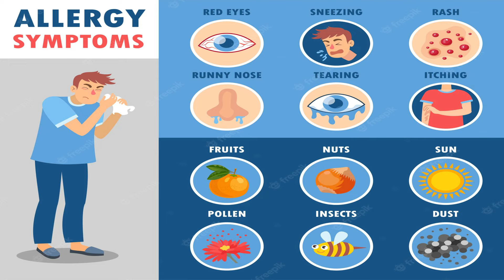Levocet M Tablet Use Dose Composition Side Effects and Price (in Hindi)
Levocet M Tablet Use Dose Composition Side Effects and Price explained in Hindi. Levocetirizine and montelukast combination drug for allergic condition and itching|